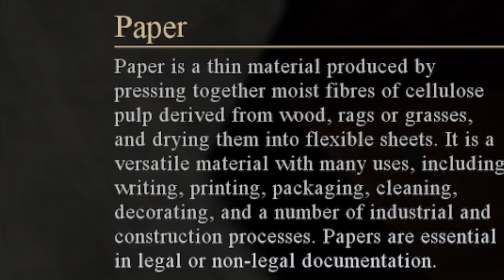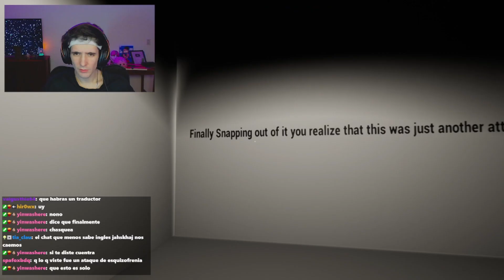TENGO ESQUIZOFRENIA (en el juego)